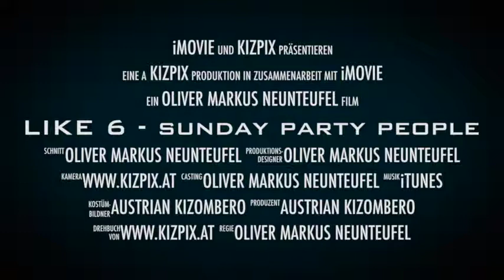LIKE 6 - lisbon 09/15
sunday party people